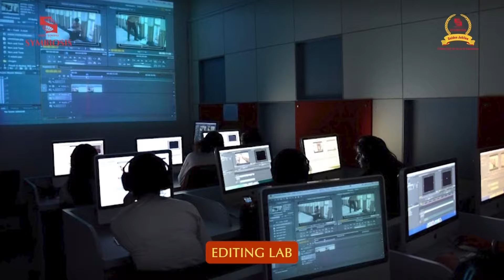Symbiosis Centre for Media & Communication - Overview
a short video encapsulating the infrastructure at SCMC